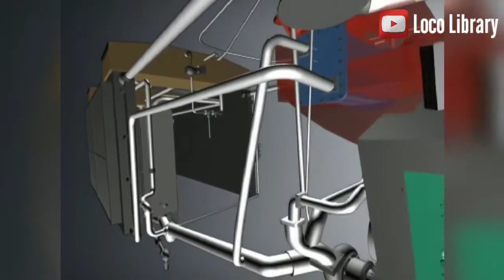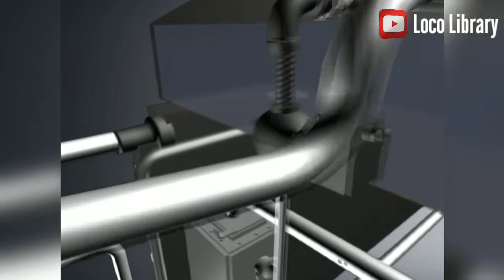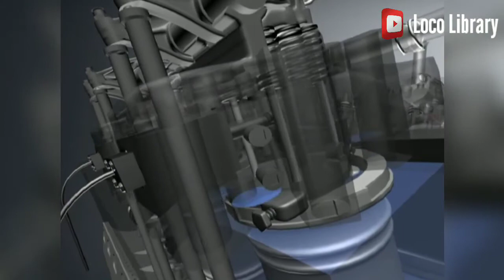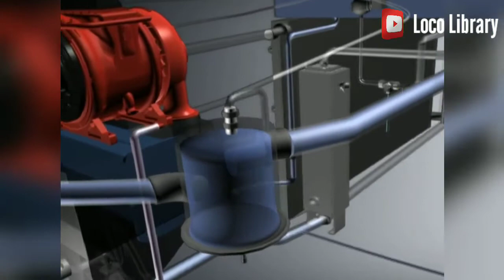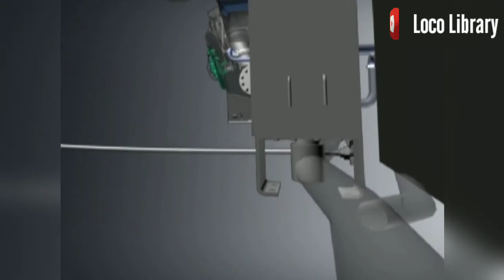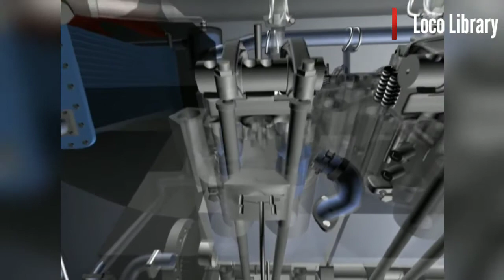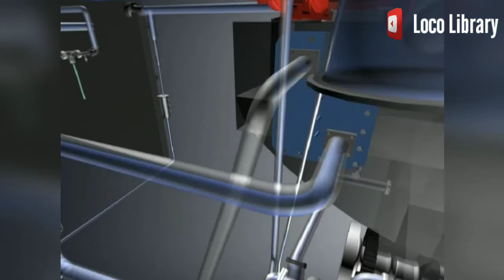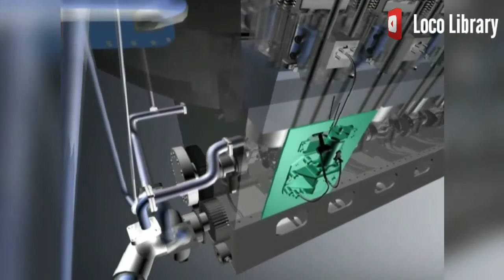how water cooling system of wdm2 locomotive works? 3d animation in hindi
In this video working of water cooling system is being described in 3d animation with hindi.